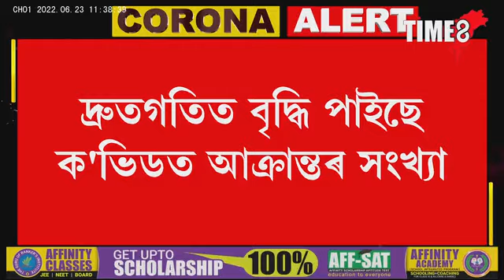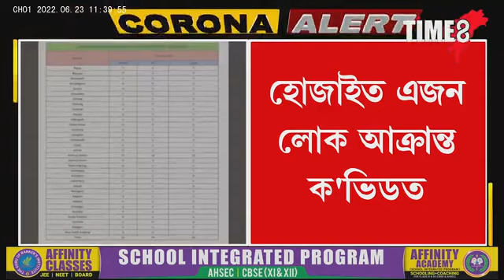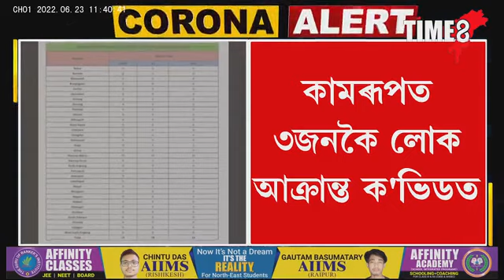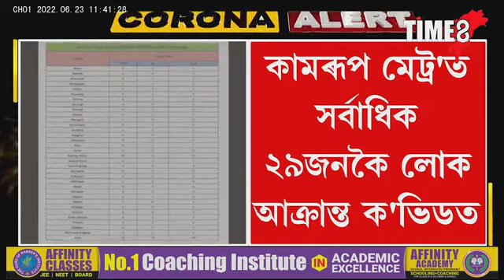দ্ৰুতগতিত বৃদ্ধি পাইছে ক'ভিডত আক্ৰান্তৰ সংখ্যা